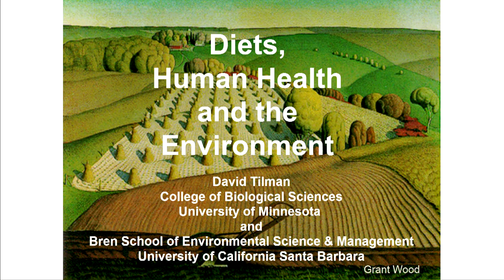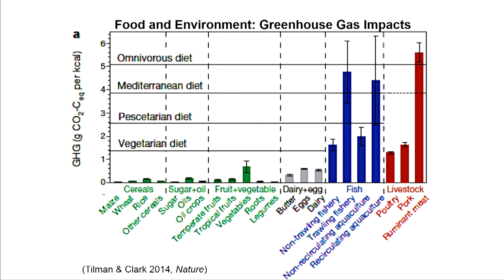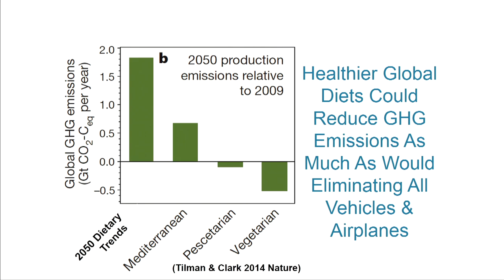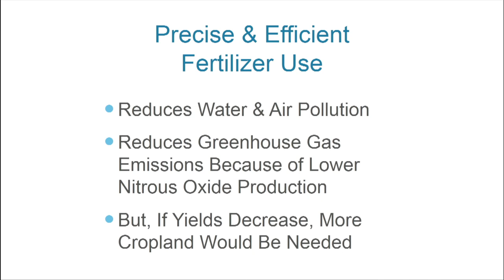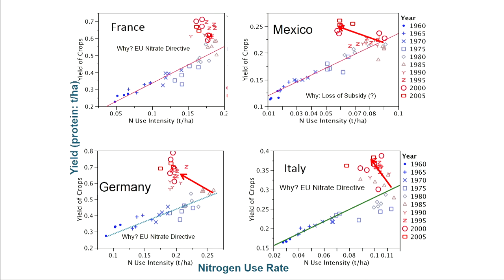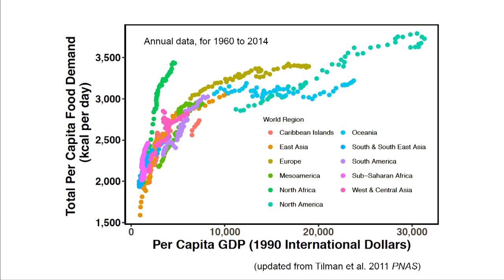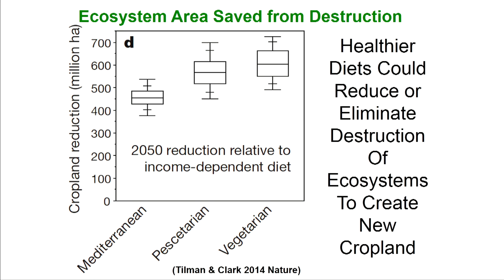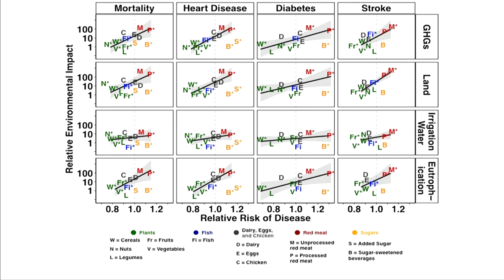08/01/2018 - Session 2: Tilman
Dietary Patterns Link Human Health and the Environment
David Tilman, University of Minnesota